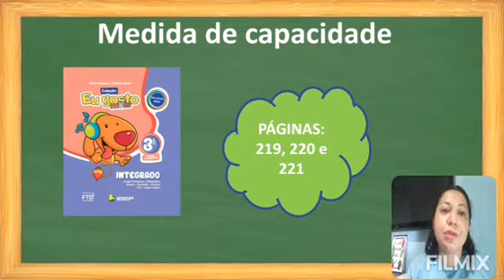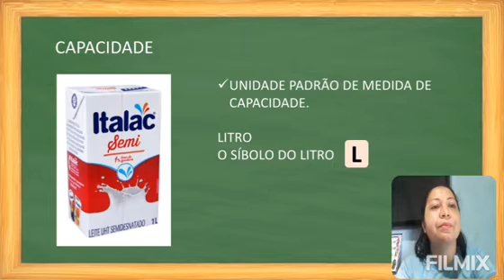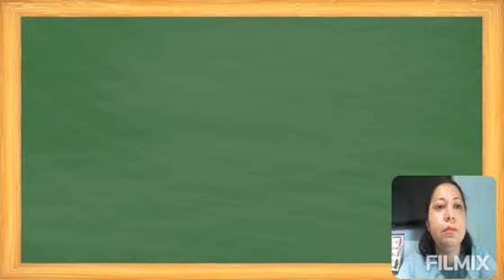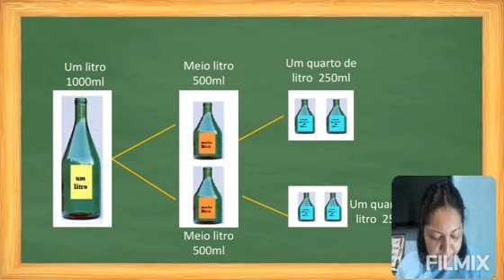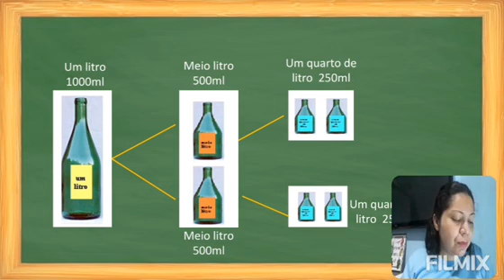3º Ano - Matemática (13/11)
Bom dia! Aula de hoje
Livro: integrado
Pag: 219, 220 e 221